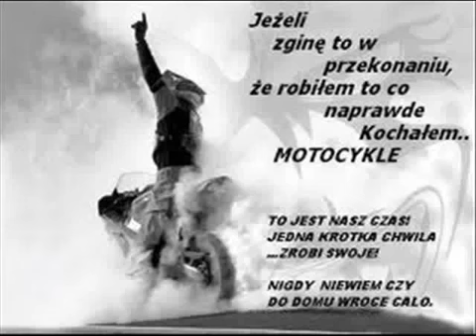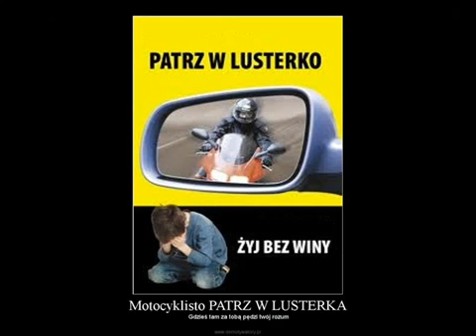Dla Motocyklistów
Zobacz koniecznie inną moją stronę! Zapraszam